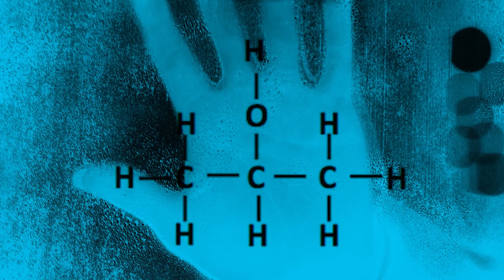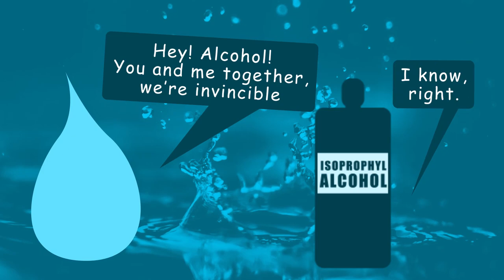ETHYL ALCOHOL VS ISOPROPHYL ALCOHOL (ALIN ANG MAS DAPAT MONG BILHIN) - Kunyu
This video explains the difference between ethyl alcohol and isoprophyl alcohol.

Topic:

What is ethyl alcohol?
What is isoprophyl alcohol?
What to buy, ethyl alcohol or isoprophyl alcohol?
Why is 70 percent alcohol?
Trivia about alcohol.
Kaalaman sa alcohol.
Kaalaman sa ethy alcohol.
Kaalaman sa isoprophyl alcohol.

Kunyu

Keep on learning while having fun under the Blue Sky Knowledge.

Blue Sky Knowledge or BSK is an independent youtube channel producing educational and entertaining videos. BSK entertains the curiosity of the people about anything under the sun; under the blue sky rather such as trivia, general information, general knowledge, general education, analysis, how to, science, facts and etc. Blue Sky Knowledge's content is intended for all audiences of different ages. Blue Sky Knowledge tries to maintain humor with decent quality of information and materials to live with our mission of creating an environment of learning while having fun. Keep on learning while having fun under the Blue Sky Knowledge.